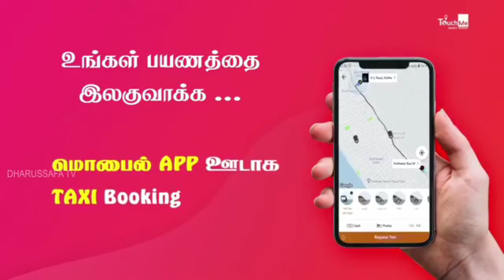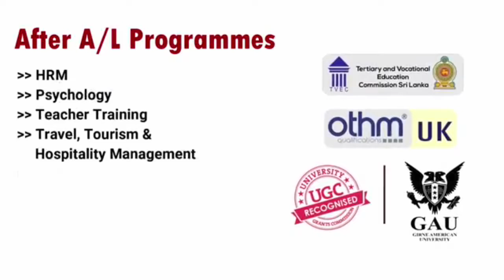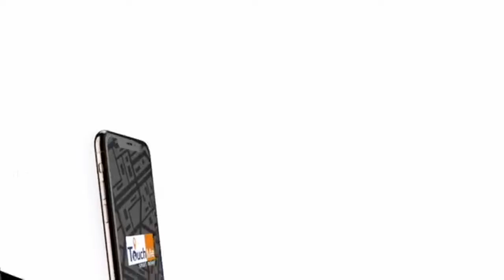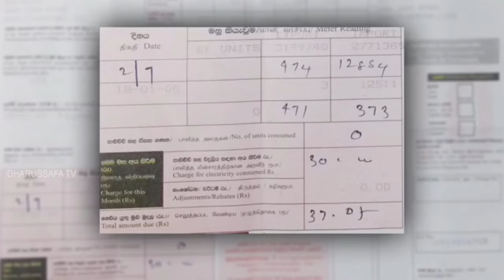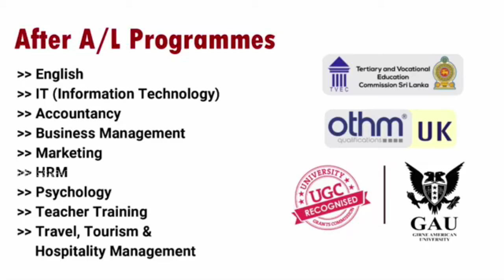🌻 சாகரம் - 2020.02.25🌻 அதிதி: தமிழால் இணைவோம்! திரு வித்யசாகர்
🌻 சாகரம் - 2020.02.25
🌻 அதிதி: தமிழால் இணைவோம்! திரு வித்யசாகர்
🌻 நிகழ்ச்சி தொகுப்பு: MBM.றின்சன்